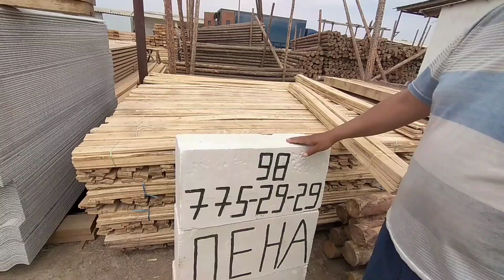9 май Карши Осиё Тахта Бозор Нархлари 2021 Йил / 9 May Qarshi Osiyo Taxta narxlari 2021 Yil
9 Май Карши Осиё Тахта Бозор Нархлари 2021 Йил булор ситрапила рика шифир пирмичка пина нархлари

Ортикаали уз

Кашкадарё Карши Шахар янгиликлар Ва нархнаволари

Ортикали уз

Ассалому алайкум ?
Азиз ватандошлар сизларни ортикали уз каналида куриб турганимдан хурсандман ман чикарадиган видёларга бе фарк булмасдан мани куллаб килётганларингиз учун хаммангизша уз миннаддорсилигимни билдираман .
каналда мехмон булсангиз обуна булиб видё ёкса дусларингизга улашинг Ва каминт 1 дона лайк босиб куйинг хаммага рахмат.